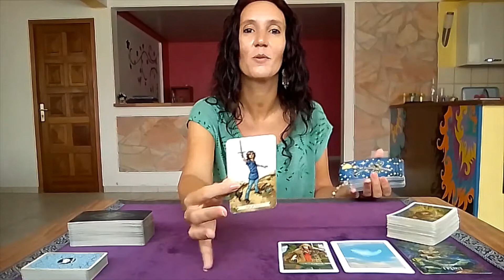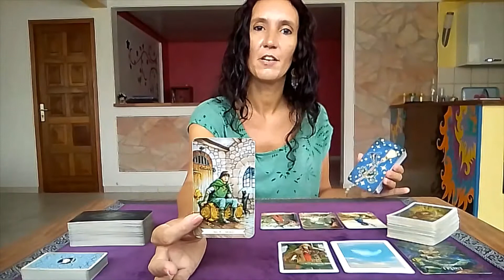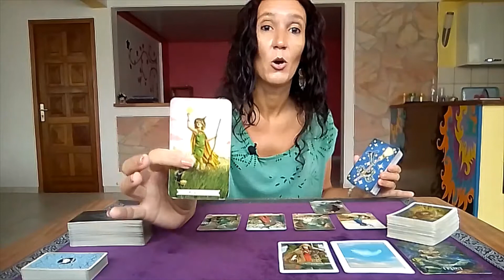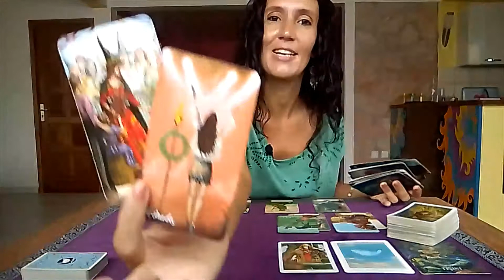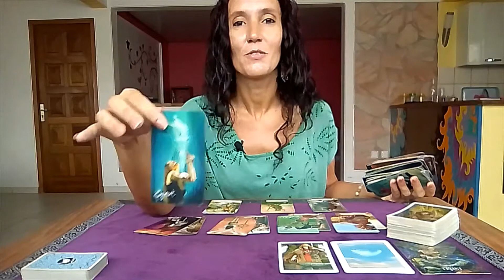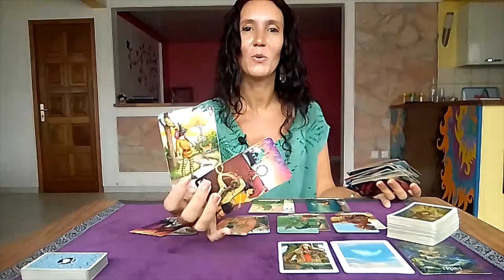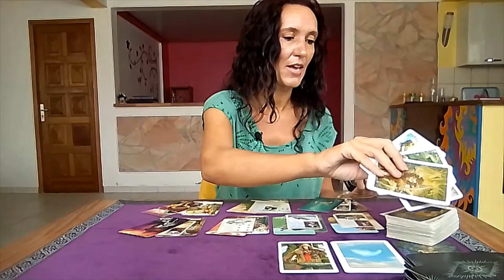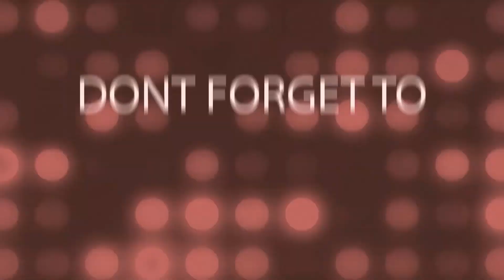SCORPIO🌟TIME TO ENJOY YOUR SUCCESS🌟TAROT WEEKLY READING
⭐     Sun   Taurus      ⭐
⭐     Moon  Scorpio  ⭐
⭐     Rising   Taurus  ⭐
⭐     Venus   Taurus  ⭐

All you have to do is:
3. Leave a comment 🌟Love and Light 🌟in a video for the current month.
Winner will be announced in a video posted to my channel, at the end of the month.
🍀Good luck!

🌷Schedule🌷

✨Weekly Reading✨
Monday Air signs : Gemini, Libra, Aquarius
Tuesday Water signs : Pisces, Cancer, Scorpio
Wednesday Earth signs : Taurus, Virgo, Capricorn
Tuesday Fire signs : Aries, Leo, Sagittarius

✨Monthly Reading✨
Friday : Aries, Taurus, Gemini, Cancer
Saturday : Leo, Virgo, Libra, Scorpio
Sunday : Sagittarius, Capricorn, Aquarius, Pisces